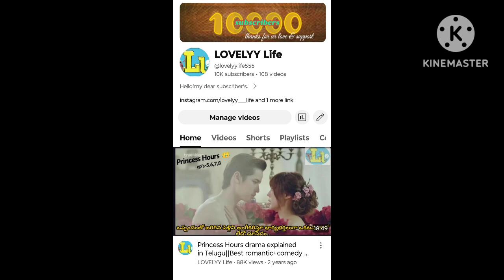Doctor Cha series explained in Telugu||Best comedy suspense drama.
IMDB - 7.5/10.

Series available on *Kissasian* website from chrome/google & *Netflix*

plss watch my previous video's:-